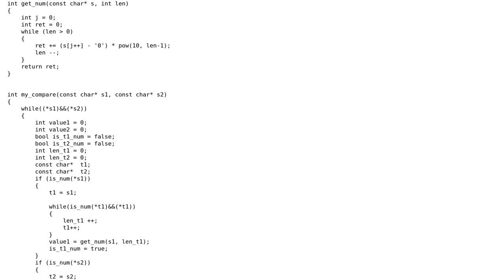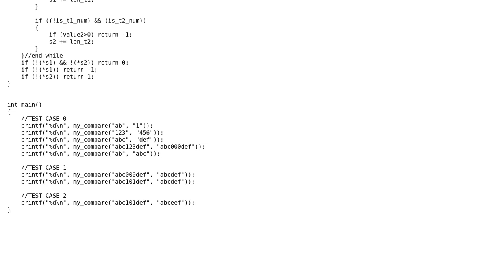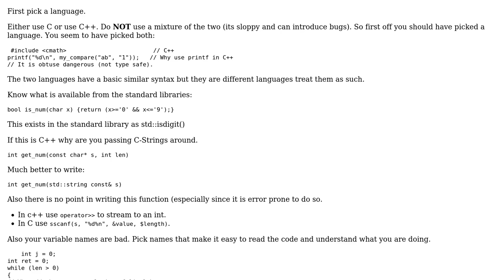C/C++ code to do customized string comparing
With thanks & praise to God, and with thanks to the many people who have made this project possible! | Content (except music & images) licensed under CC BY-SA | Music | Images & others | With thanks to user upton user Martin York and the Stack Exchange Network Trademarks are property of their respective owners. You are responsible for your own actions.